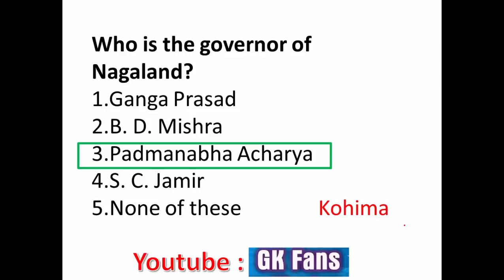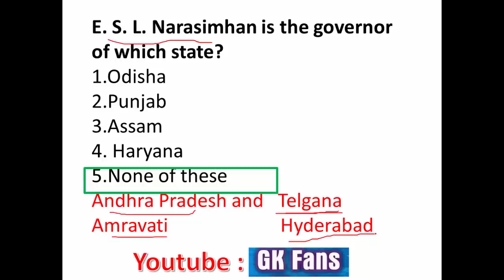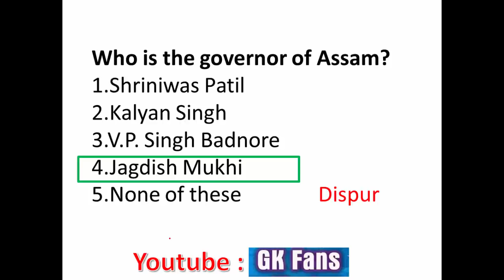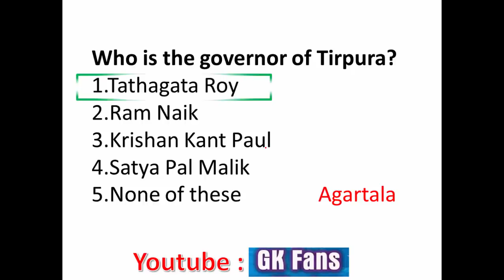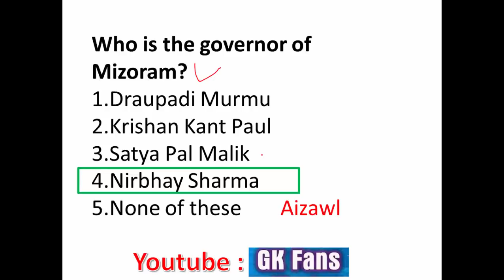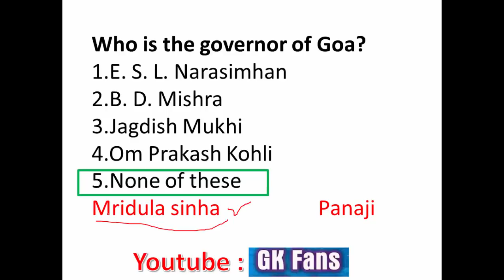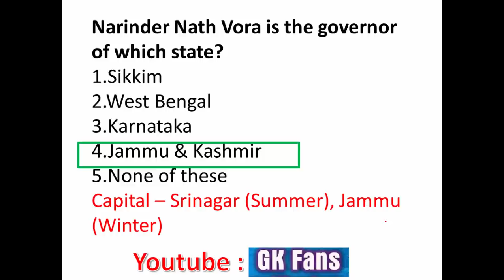Current Affairs / GK Booster 2018 - Governors of Indian states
gk pillai
gk 2016
gk audio
gk audio in hindi
gk and gs
gk about sports
gk awards
gk audio in english
gk bits
gk bits in telugu
gk by gaurav garg
gk book
gk by study iq
gk by anita sharma
gk by anuj garg
gk bakshi
gk by kalyan sir
gk classes in english
gk competition
gk capsule
gk coaching
gk delhi
gk documentary
gk english
gk elite
gk for rrb
gk for lic aao 2016
gk for ssc
gk for ssc cgl in hindi
gk for ssc cgl in english
gk for railway exam in hindi
gk guru
gk gujrat
gk by gaurav
gk hindi
gk india
gk iq
gk in english
gk lucent
gk lic aao
gk lessons
gk april 2016
gk online
gk prasad
gk railway
gk haryana
gk rajasthan
gk study iq
current affairs documentary
current affairs for lic aao 2016
current affairs for rrb 2016
current affairs gaurav garg
current affairs lecture
current affairs panda
current affairs quiz
ias preparation current affairs
current affairs q&a
current affairs tricks
current affairs week

bank exam question
cbse exam paper
cbse exam papers
general knowledge questions answers
banking exam question paper
banking exam question
bank exam gk
bank clerk exam paper
ibps bank exam questions
mock test paper
bank test questions and answers
clerk exam paper
exam questions and answers
cat exam model paper
practice exam test questions
iit exam paper
cbse math question paper
online questions and answers
test questions
bar exam practice test
ibps bank exam papers
online gk test
bank po exam papers
banking exam paper
test exams
cat exam preparation online
exam test papers
gate exam question paper
aptitude test paper pdf
usmle exam questions
bank test questions
general knowledge for bank exam
gre preparation test
sample exam papers
jee main mock test paper
questions of general knowledge
science test questions
practise test papers
general knowledge quiz and answers
ib exam papers
pmp certification preparation
jee main exam paper
gate exam papers
aptitude exam questions
gk for bank po
upsc exam papers
math exam paper
math test questions
entrance exam paper
itil foundation exam questions
sample exam questions
math exam papers
cbse test papers
exam practice tests
iit jee mock test papers
ibps question bank
gre test questions
gate exam subjects
jee exam paper
quiz questions and answers
cbse question papers class 10
jee exam papers
gate exam question
gate mock test paper
cbse question paper
gmat practice test questions
gre practice test questions
exam questions
question answer
general knowledge competitive exams
quiz online test
pass exam papers
bank po question paper
board exam papers
bank question paper
pmp certification test prep
math questions and answers
test preparation questions
ibps clerk question papers
sample test questions
gk on banking
sat math practice test
ccna exam dumps
question bank
ibps po paper
project management exam questions
gmat preparation test
gmat test questions
ibps question
past exam papers
test help
cat exam papers
hsc exam papers
gre test samples
practice test questions
question papers
gate question paper
exam practice questions
bank exam recruitment
ibps po question
ibps clerk question
exams and answers
english test questions
english test exams
question paper of jee mains
cbse question bank
aptitude test questions
internal medicine practice questions
cna prep test
ibps po question paper
ged math practice test
jee question paper
iit question paper
bank gk
ccna exam question
cbse sample paper
ibps gk
practice cdl test
sample question paper
all india engineering entrance exam
banking general awareness
cbse model question paper
private pilot test questions
tests and answers
general knowledge test prep
cbse class 12 english question paper
ssc model paper
model question paper
medical surgical nursing test questions